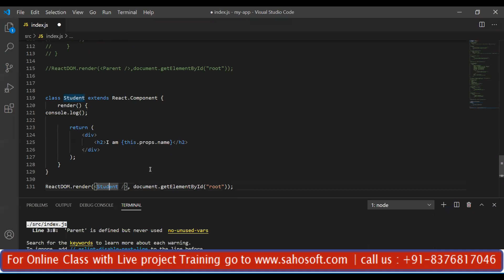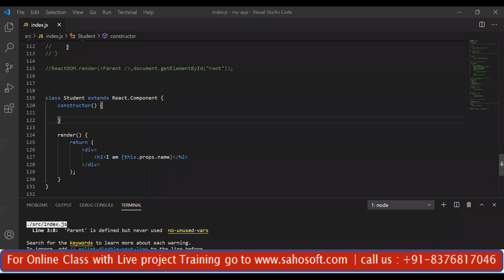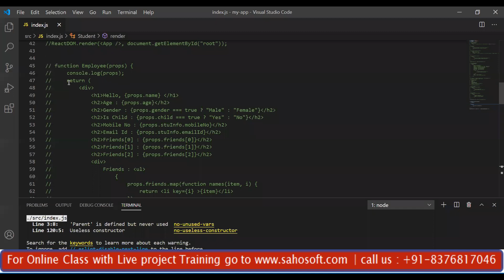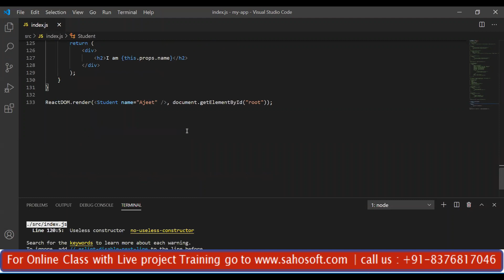Props in the Constructor in react JS |React JS Full Tutorial in Hindi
Hello Friends,
Welcome to  React JS full tutorial by  sahosoft solutions.